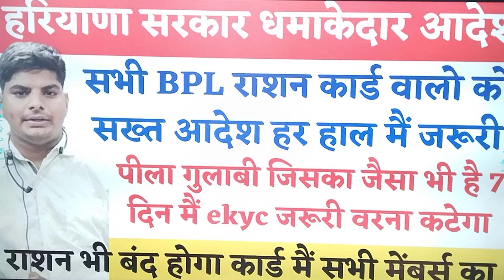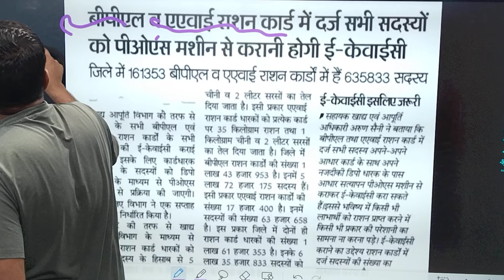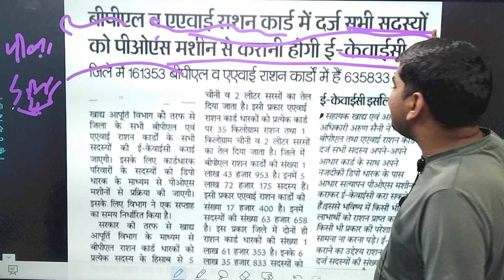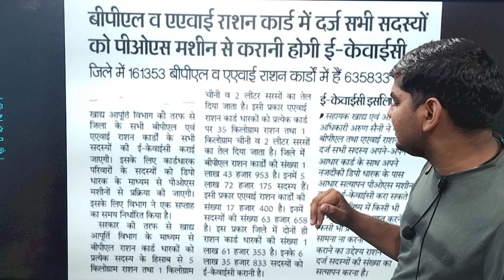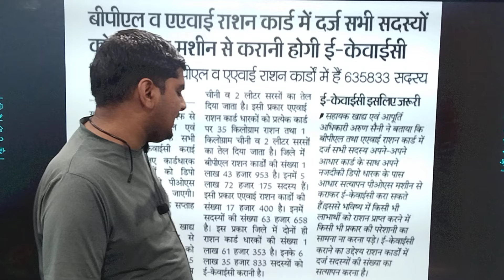हरियाणा सरकार धमाकेदार आदेश सभी bpl राशन कार्ड वालो को | Haryana Bpl ration card new aadesh yojana